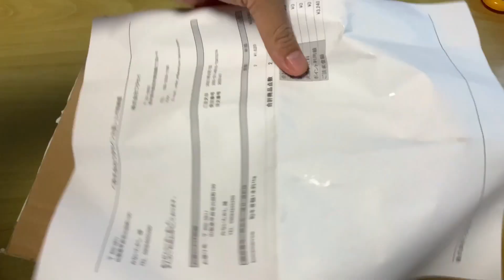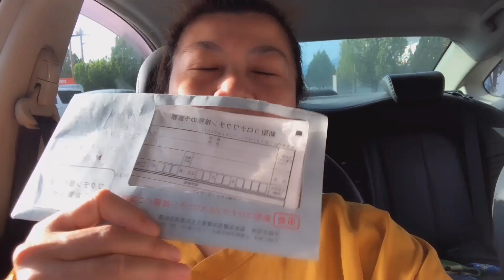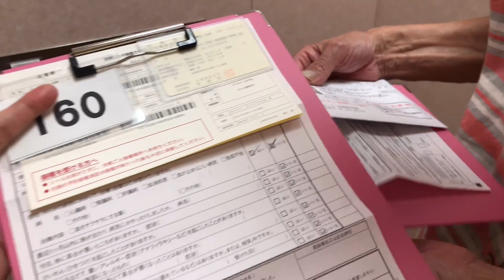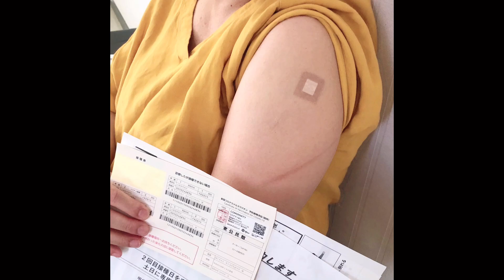ไขกระดูกวากิวย่าง กระดูวัววากิวญี่ปุ่น( การฉีดวัคซีนในญี่ปุ่น] Japanese Wagyu Grill Marrow Bone 🍖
ไขกระดูกวากินย่าง